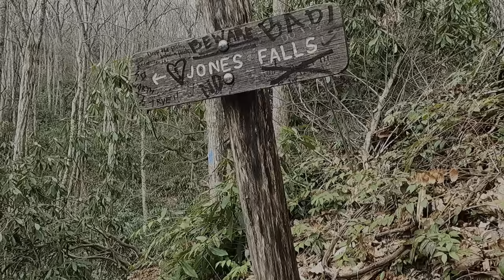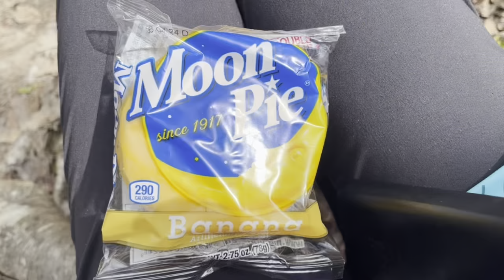19E to Tentsite | Appalachian Trail Thru Hike Day 36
Day 36: 19E to Tent site, miles 395.6 to 411.6